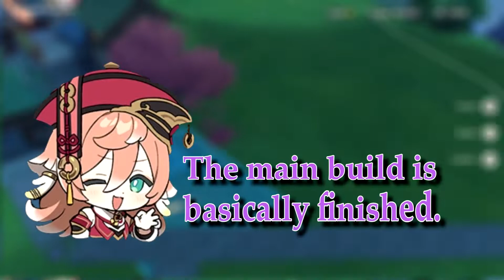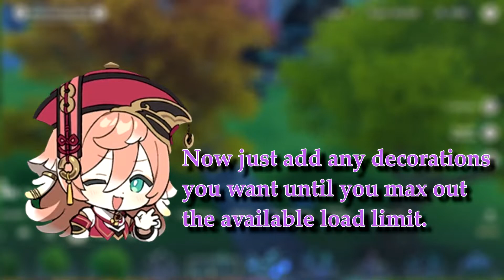Genshin Teapot Build: Villa Retreat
Design Philosophy:
Many of my Teapot designs could be described as "simple" or even "sparsely decorated" in some regards compared to the designs of others. This is generally true, but it is a conscious decision. Many other teapot designs, while beautiful and impressive both in design and technicality, are often only best viewed from "certain angles" or only accessible via the teleporter. The "seams" are not fully covered. The build in this video, while load-heavy, especially with a character added in, and perhaps sparse, can be walked to, through, and viewed from all angles. This is not a slight at other design styles, but rather a deliberate choice regarding how to address the current constraints of the Genshin Teapot's load limits.

I will have more "technically" impressive builds shown in the future.
Lastly, because this was done live on stream, the editing is a bit rough to make it into video format. Also, I'm not really skilled with my editing program.